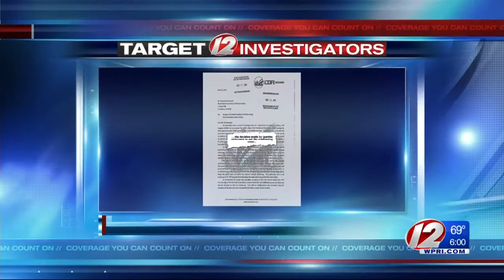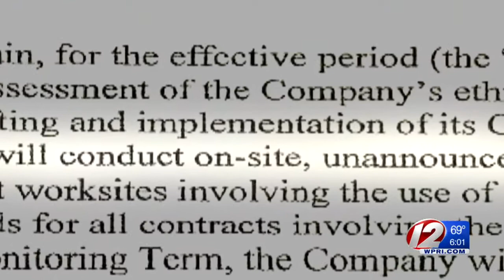Monitors now required for all federally funded Cardi projects following IWAY railing issues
Cardi Corporation has agreed to a second settlement with the federal government in connection with the IWAY railing system.